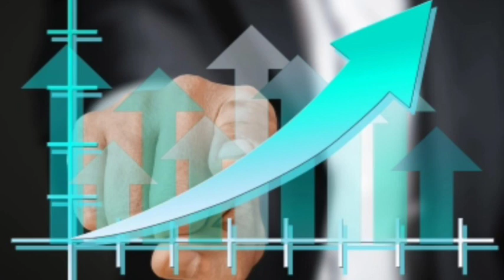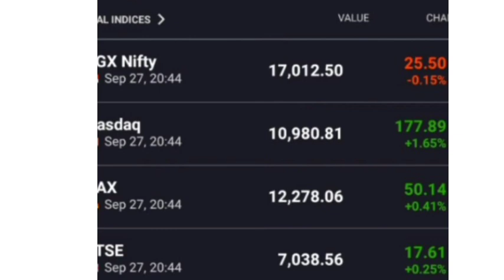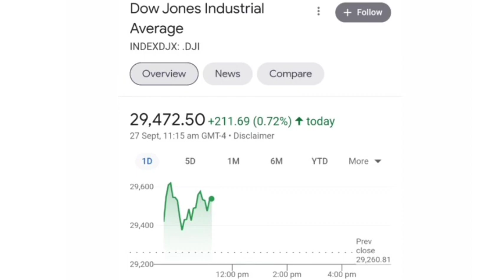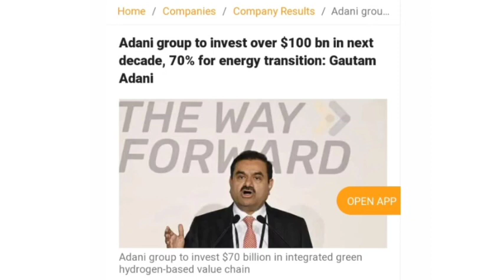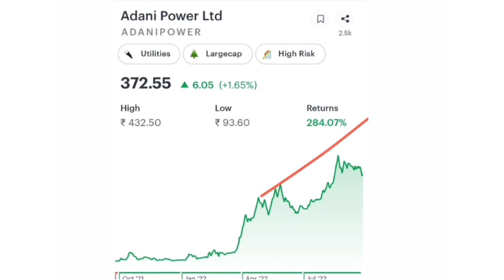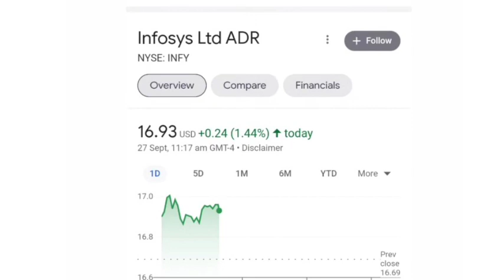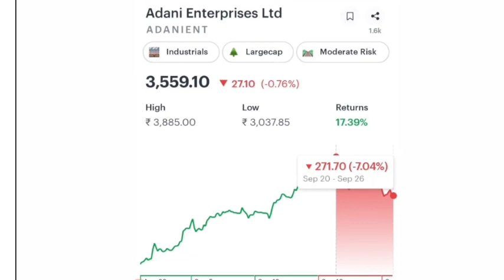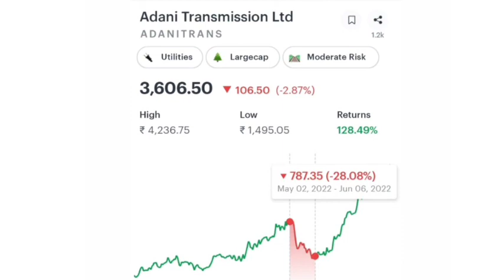Best shares to buy now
WIPRO SHARE TARGETS
WIPRO SHARE TARGETS TOMORROW

Wipro Share
Wipro Share Long Term Target ?

What Should Investors Do With Wipro Share ?